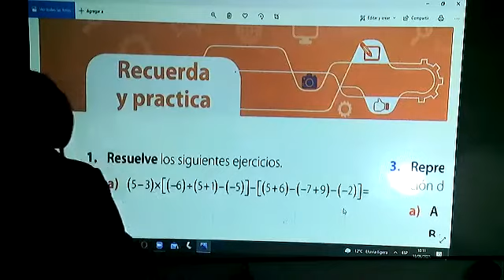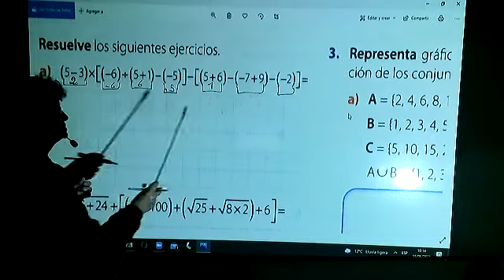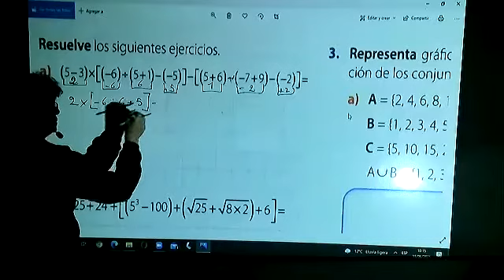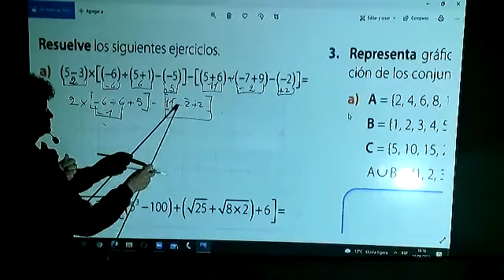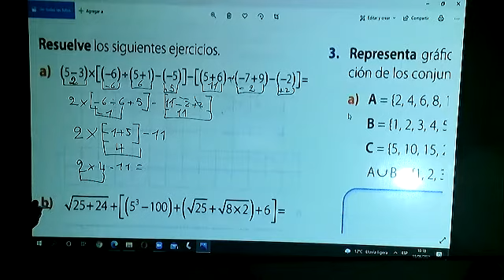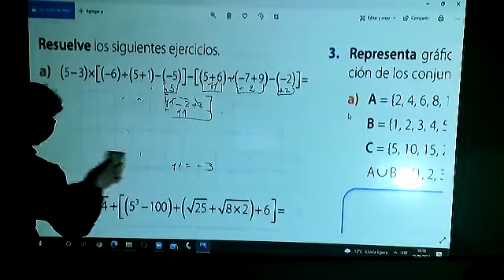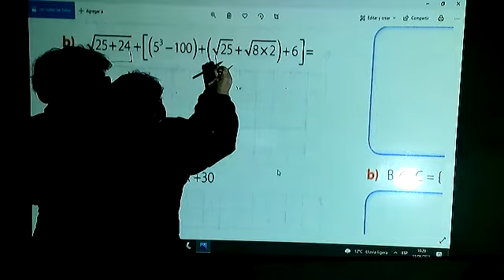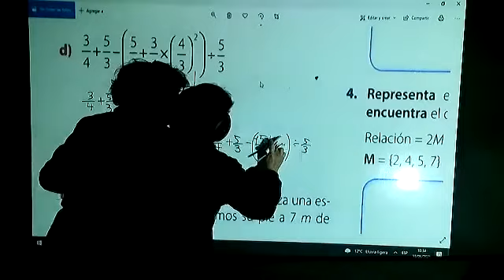8EGB MATEMÁTICA MAGGY 15JUN2021